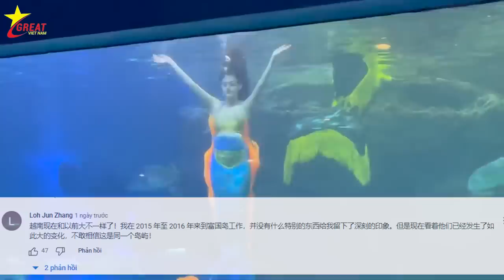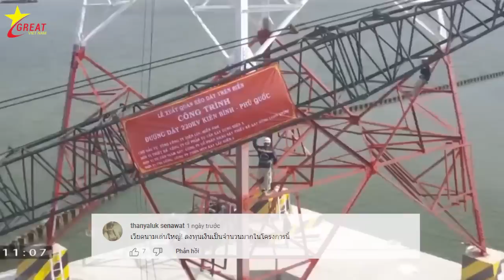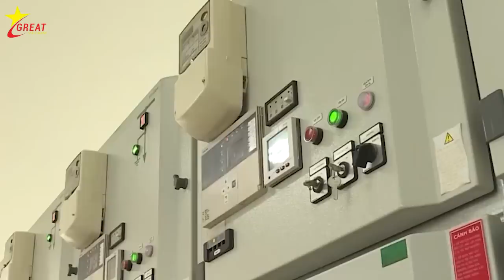Người TQ Há Hốc Mồm! Sao Việt Nam Có Thể Kéo Đường Điện Vượt Biển Dài Nhất Đông Nam Á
Nội Dung Video:
Các bạn thân mến, Phú Quốc là “thiên đường” du lịch nghỉ dưỡng của thế giới với hàng trăm resort, khu nghỉ dưỡng, khu vui chơi giải trí, dịch vụ du lịch... mọc lên trong những năm qua. Do đó, nhu cầu sử dụng điện ở đây cũng tăng cao. Đường dây cáp ngầm 110kV Hà Tiên – Phú Quốc bây giờ như “chiếc áo” quá chật cho hòn đảo này. Để đảm bảo cấp điện ổn định, lâu dài cho thành phố đảo, ngành điện miền Nam đã gấp rút triển khai xây dựng công trình điện vượt biển trên không 220kV từ đất liền ra đảo Phú Quốc.